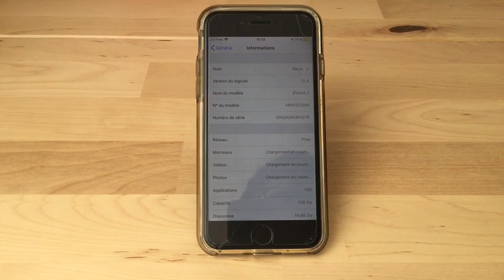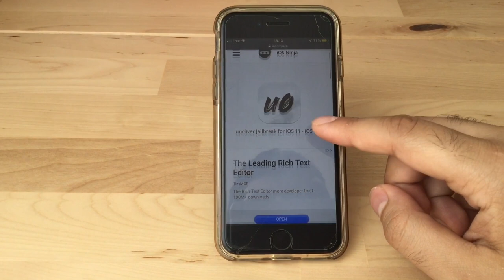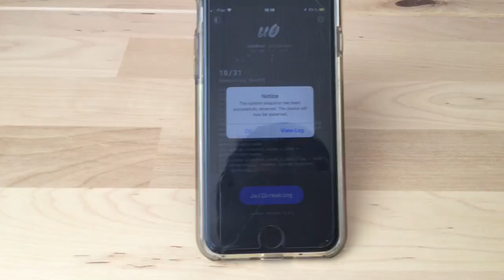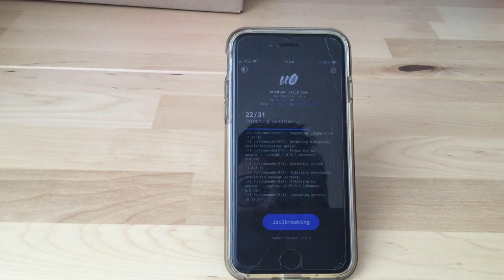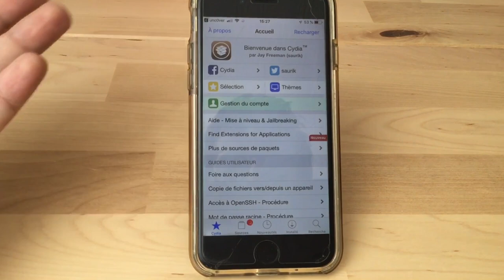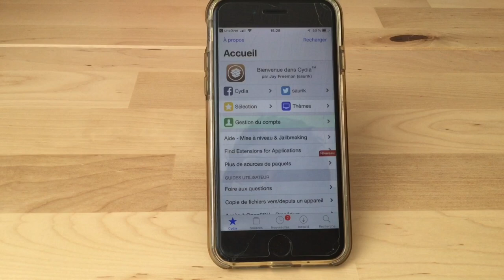JAILBREAK TON iOS 12.4 SUR IPHONE / IPAD /IPOD TOUCH (SANS PC) GRATUIT INSTALLER CYDIA (via Unc0ver)